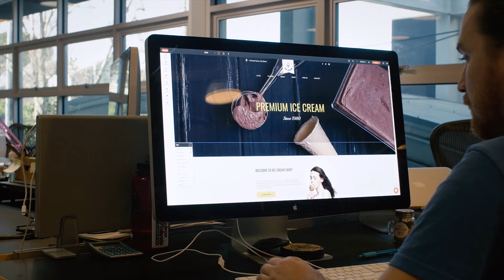Du Verwendest WordPress, um Deine Website Zu Erstellen?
Wenn du WordPress[ein CMS] verwendest, um die Websites deiner Kunden zu erstellen, verwendest du das falsche Tool. Probiere stattdessen Duda. Es ist die Website-Plattform, die entwickelt wurde, um Agenturen bei der Erstellung von Websites in großem Stil zu unterstützen.